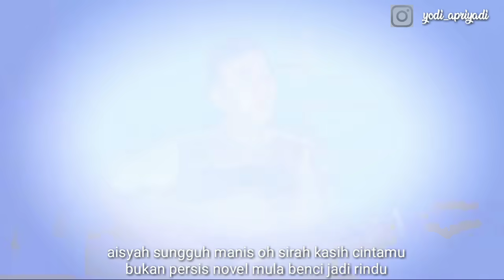Aisyah Istri Rasulullah ||| cover by yodi apriyadi.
lirik
   Am Dm G C
        F B E

Am                      Dm
mulia indah cantik berseri..
  G                        C
kulit putih bersih merah dipipimu
      F                 B
Dia Aisyah, putri Abu Bakar
              E
Istri Rasullallah..

Am                         Dm
sungguh sweet Nabi mencintamu..
    G                      C
hingga Nabi minum di bekas bibirmu
           F                    B
bila Dia marah.. Nabi kan bermanja
               E
mencubit hidungnya..

(Reff)
  Am                      Dm          G
Aisyah.. romantisnya cintamu dengan Nabi
               C                      F
dengan Baginda kau pernah main lari-lari
            Dm                   B
selalu bersama.. hingga ujung nyawa
                      E
Kau disamping Rasullallah..
  Am
Aisyah.. sungguh manis
   Dm               G
oh sirah kasih cintamu..
               C                      F
bukan persis novel mula benci jadi rindu
                Dm
Kau istri tercinta..
                  B
Ya Aisyah Ya Humairah
  E                            Am

(Intro)
        F B E Am                      Dm
  G                        C
      F                 B
              E
Istri Rasullallah..
Am                         Dm
  G                      C
bila lelah nabi baring di jilbabmu
      F                   B
seketika.. kau pula bermanja
               E
mengikat rambutnya..

(Reff)
  Am                      Dm          G
               C                      F
            Dm                   B
                      E
Kau disamping Rasullallah..
  Am
Aisyah.. sungguh manis
   Dm               G
               C                      F
                Dm
Kau istri tercinta..

original song.